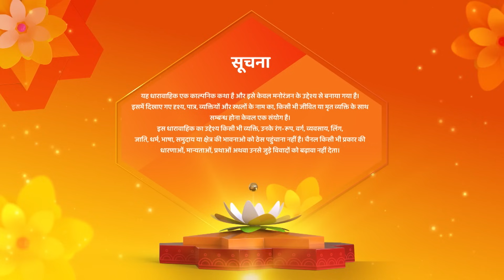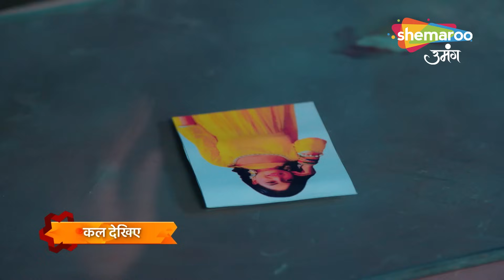Kismat Ki Lakiron Se | Latest Episode | Shraddha Bacha Payegi Apna Rishta | Full EP 409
o Watch Shemaroo Umang on the networks:
 DD Free Dish :15
 Tata Play : 184
 Airtel Digital TV: 133
 d2h: 172
 Dish TV: 142
 GTPL: 18
 DEN: 117
 Hathway: 19
 NXT Digital: 181
 SITI CABLE: 118
 FASTWAY: 25

 Tata Play : 184
 d2h: 172
 Dish TV: 142
 GTPL: 18
 DEN: 117
 Hathway: 19
 NXT Digital: 181
 SITI CABLE: 118
 FASTWAY: 25
 Digiana: 133

 Tata Play : 184
 d2h: 172
 Dish TV: 142
 GTPL: 18
 DEN: 117
 Hathway: 19
 NXT Digital: 181
 SITI CABLE: 118
 FASTWAY: 25
 Digiana: 133